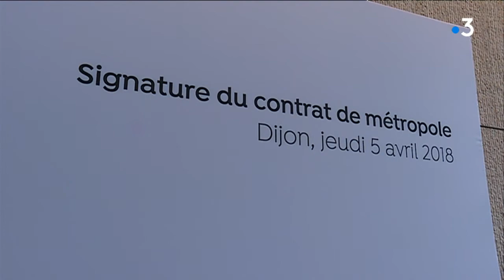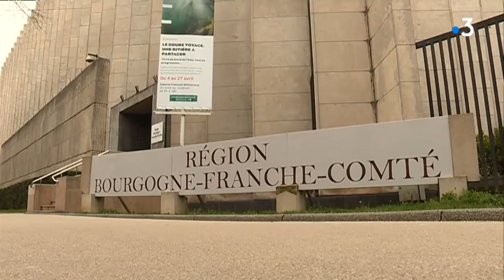Finances publiques : un contrat signé entre la métropole de Dijon et la région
Un contrat de Métropole a été signé entre la métropole de Dijon et la Région Bourgogne-Franche-Comté ce jeudi 6 avril 2018. L'ambition de ce partenariat est de soutenir la métropole de Dijon dans des projets innovants pour l'ensemble du territoire régional.